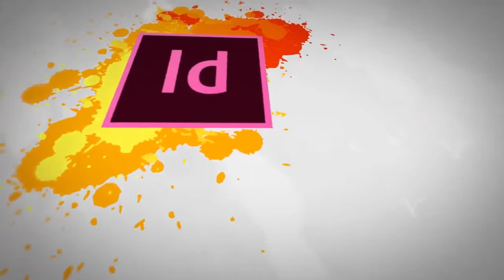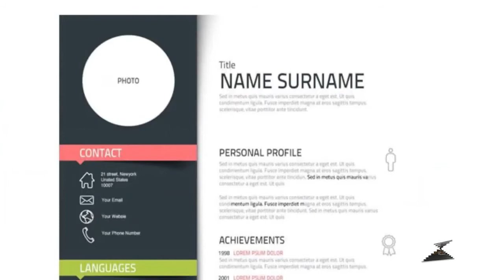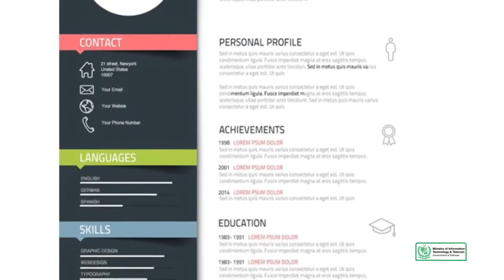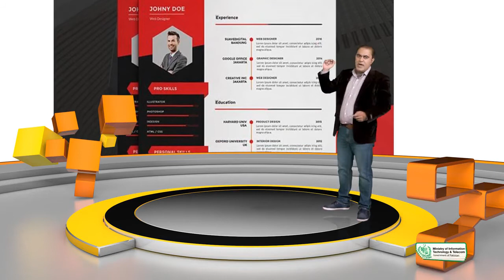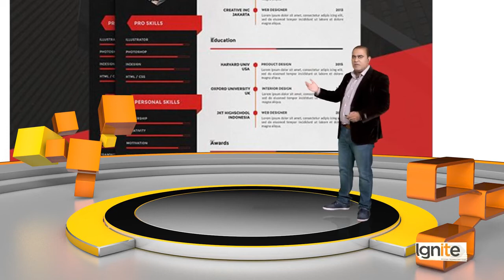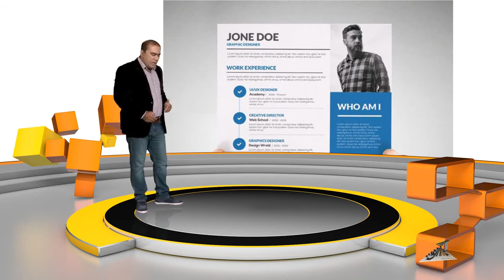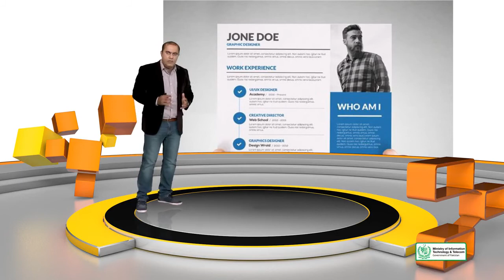Graphic Design -Theory How to design your CV, Portfolio Presentation - Digiskil - DigiSkill Pakistan